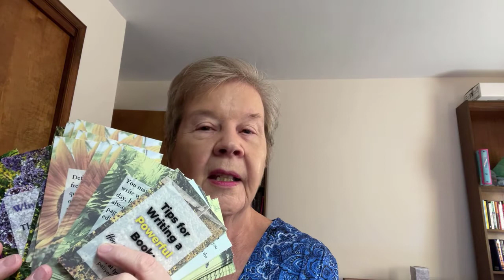How to Turn Articles into Books - Donna Blevins and Pat Iyer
Donna is 6’5” tall and a woman who both literally and figuratively stands out. Her height gave her the confidence to succeed in the male-dominated world of real estate, and her intuitive gifts enabled her to become a master player and teacher of poker.

Poker helped her to develop the belief that one’s life is created by one’s perceptions, a mindset perspective that enabled her to recover her speaking ability three days after having a massive stroke.

A few weeks later, when she was waiting to have a heart procedure, staff members, having heard that she was a master poker coach, asked her about it. When she explained her mindset principles and exercises, she influenced not only more than a dozen people but also the doctor who had performed her procedure.

She has published these principles and exercises in MindShift On Demand: QUICK Life-Changing Tools, her second published book. Donna, who recognizes that exposure to the Internet and related technology has created a need for information presented in a simple way, plans to create several smaller books on this subject and card decks.

“Keep it simple” and “Keep on repurposing it” are her guiding principles in writing and publishing. These principles can serve any authors who want to get the maximum value from their work.

Join me for this episode of Writing to Get Business to discover
• How does extensive experience in writing articles help you write a book?
• What question must you ask yourself when you plan to write an article or book?
• How can your customers’ and clients’ questions tell you what to put in a book?
• Why must you consider how the modern demand for instant gratification has changed what people want in an informational book?
• Why is “Repurpose” the magic word of publishing?

If you loved this podcast episode of Writing to Get Business, you'll love Mitchell Levy talk about how to write a book in 8 hours. See him here.

See our playlist on how to repurpose content.

Also check out * reveal *

We bring new interviews every week. Get the shortcuts and tips that will make your writing fulfilling.

Get more great writing tips on patiyer.com. Receive our free special reports